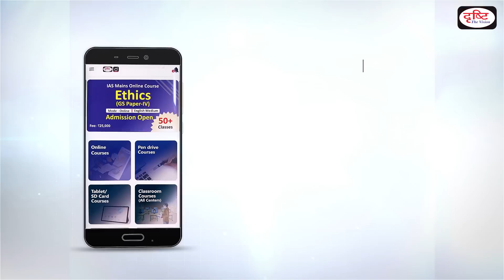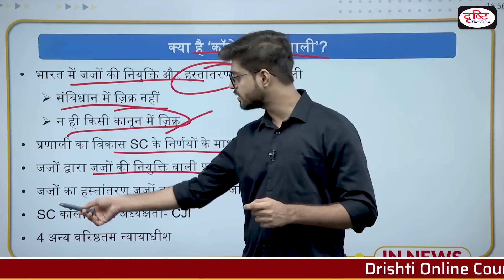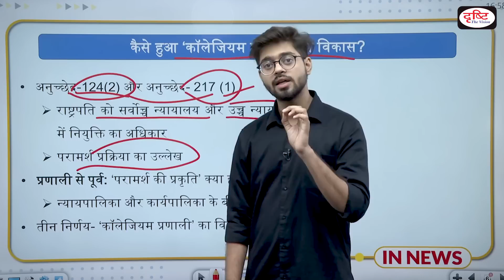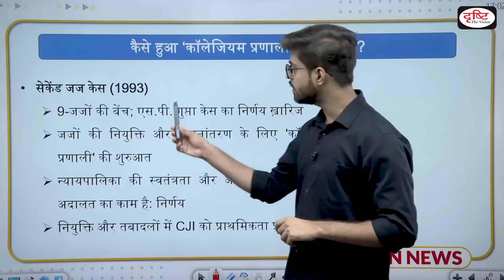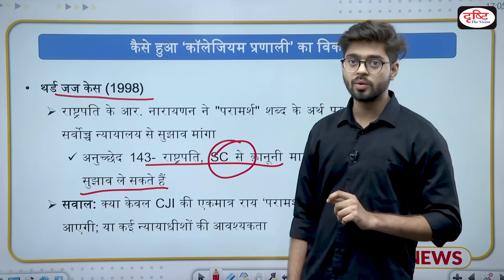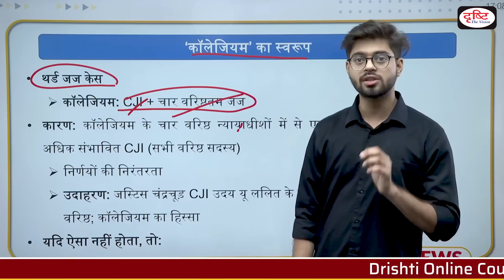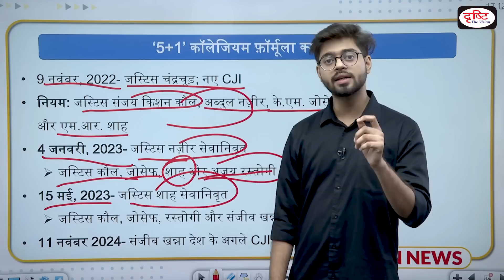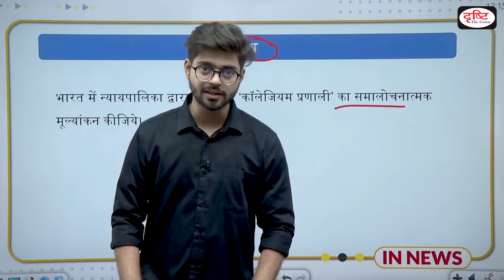Justice Chandrachud के Collegium में ‘5+1’ का फ़ॉर्मूला क्या है? - IN NEWS I Drishti IAS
Chief Justice of India (CJI) U U Lalit has written to the government recommending his successor in the post, and as per the convention of seniority, Justice D Y Chandrachud will take over as the next CJI on November 9. During Justice Chandrachud’s two-year tenure, the collegium he will head will potentially make as many as 18 recommendations for appointment of judges to the Supreme Court. It will be an unusual collegium: instead of five members, it will have six.

• क्या है ‘कॉलेजियम प्रणाली’?
• कैसे हुआ ‘कॉलेजियम प्रणाली’ का विकास?
• ‘कॉलेजियम’ का स्वरूप
• ‘5+1’ कॉलेजियम फ़ॉर्मूला क्या है?

1. Videos by Dr. Vikas Divyakriti

2. Concept Talk- By Dr. Vikas Divyakirti